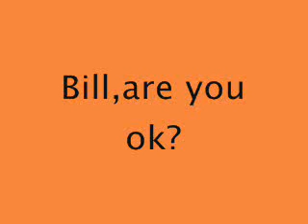Bill,are you ok?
*Song- Staind-So far away

What do you think?Is there something going on with Bill?Is he ok?